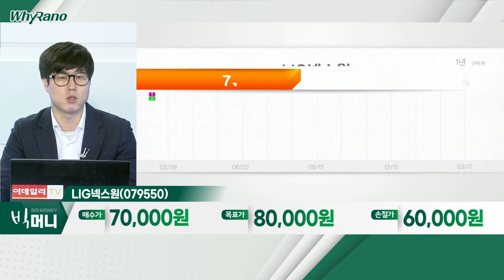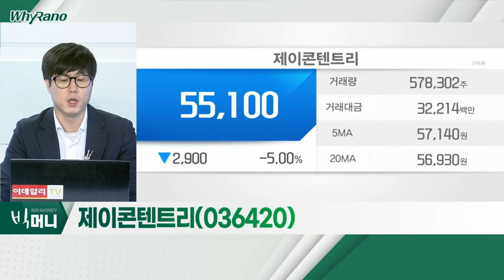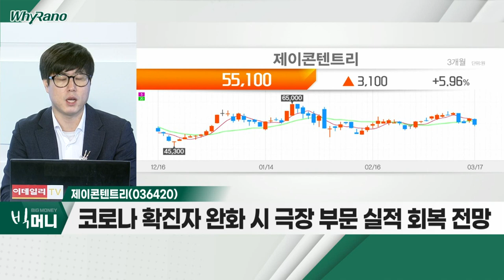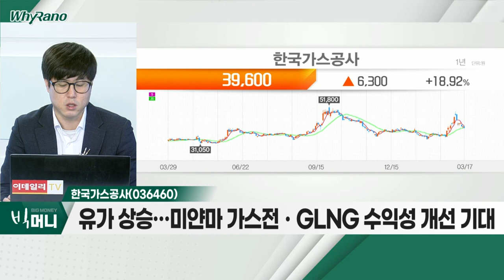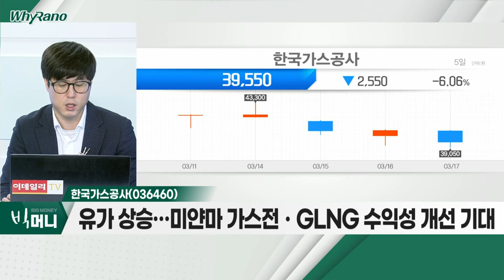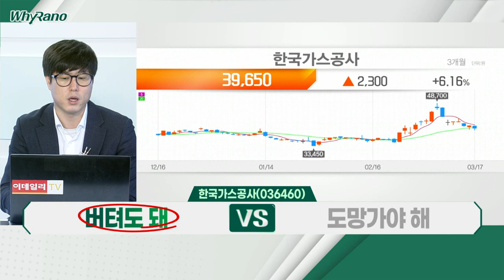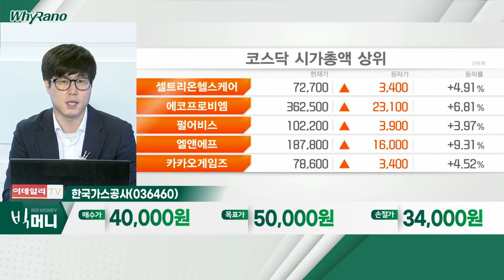LIG넥스원, 제이콘텐트리, 한국가스공사_WhyRaNo (20220317)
- 우크라 사태에 글로벌 군비 경쟁 확산
- 수주잔고 8조 원 상회ㆍ해외수주 급증 기대
- 올해 방산 수주 증가… 최고 실적 갱신 전망

- 올해 넷플릭스 4편ㆍ티빙 3~4편 등… 흥행 기대
- 제작편수 증가ㆍ캡티브향 편성 회복ㆍOTT향 판매 증가
- 코로나 확진자 완화 시 극장 부문 실적 회복 전망

- 에너지 가격 상승… 올해 실적 개선 본격화 전망
- 유가상승… 미얀마 가스전ㆍGLNG 수익성 개선 기대
- 시가배당률 7% 수준… 고배당 '매력' 부각